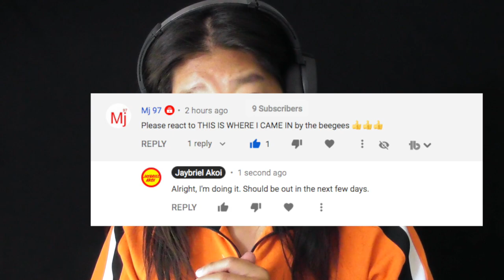Bee Gees This Is Where I Came From Reaction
1. I think this song is good enough to be a huge hit in the 2000s. I guess boy band fever and Brittney were too strong.

2. Def a song from the 2000s. I feel like if I didn't even know who the group was you could totally convince me this was the newest cool band.

This Is Where I Came In
Bee Gees
I've seen the story
I've read it over once or twice
I said that you say
A little bit of bad advice
I've been in trouble
Happened to me all of my life
I've lied and you lie
And who would get the sharpest knife
You know I couldn't be somebody like that
I'm not the kind of man to throw his hat
Into the ring and
Go down without following through
The day turns into night
Go down following through
Oh, oh, oh,
This is just where I came in
Hope rides on
But I'll go anywhere
Yes, I'll go anywhere with you
Time has gone
This is the danger zone
They know not what they do
Forgive them all their sins
They know they cannot take away
What you have given me
Oh, oh, oh,
Fade into color
Color into black and white
Under the bedclothes
Everything will be alright
I know that you know
Nothing ever stays the same
Said so, I said so
The love will never speak its name
Never gonna find somebody like you
Beauty with a brain and a body too
I could never make a move on a woman that leads me on
She's got a little bit of something for everyone
It's a little too late and the wolf is on the run
Hope rides on
Time has gone
I always told myself
I would regret this day
That I would fall apart
And watch you walk away
That you would cry out loud
And I would stand aside
Oh, oh, oh,
I can't fly
Forgive them of their sins